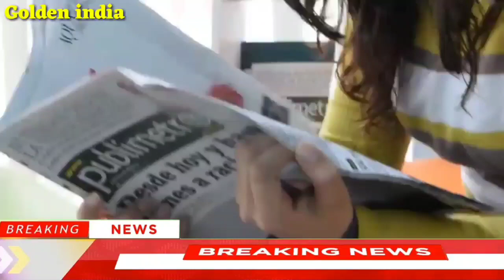Gold & Silver rate in India|जानिए सोने और चांदी की कीमत में कितना बदलाव आया